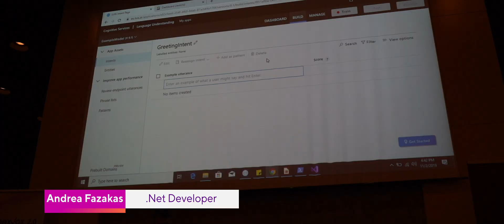Cognizant Softvision Participates in ApexVox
Cognizant Softvision was a Platinum Partner at ApexVox - a .NET Conference in Romania, that took place in Cluj-Napoca. The event, held on November 2nd, also featured a series of workshops throughout the conference, which ended on November 5th.